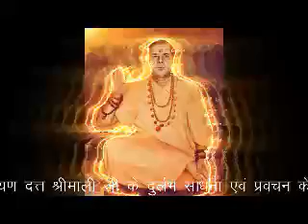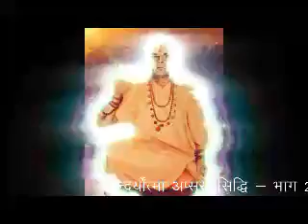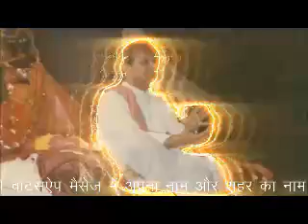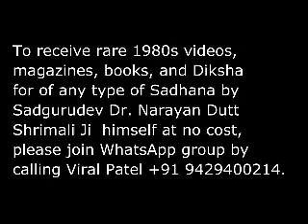Dr. Narayan Dutt Shrimali devay namah 🌹🌹🌹 jaigurudev narayan hindu motivation vlog 🙏